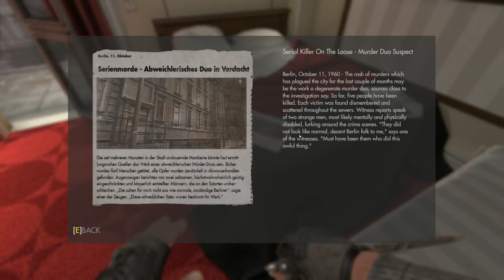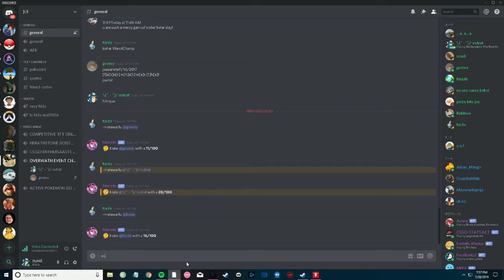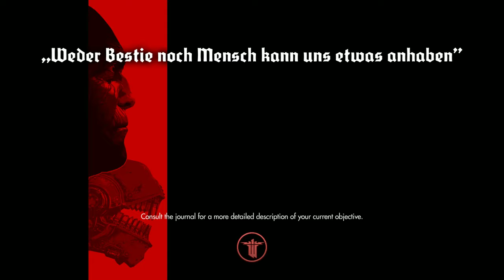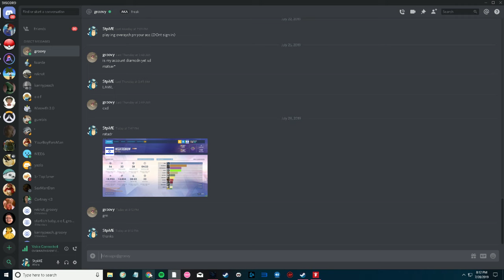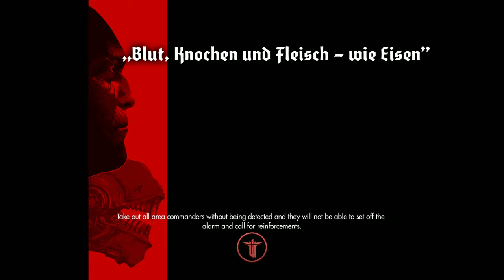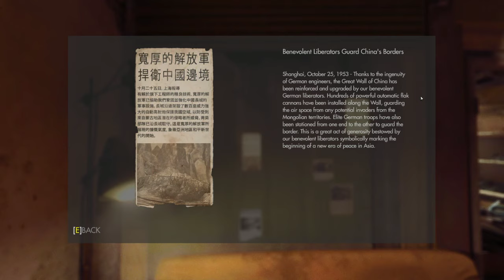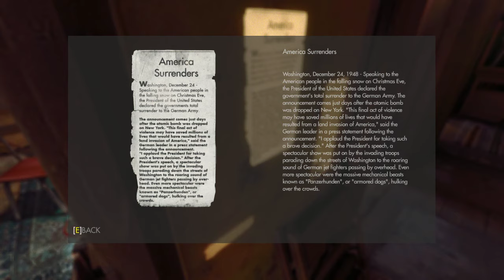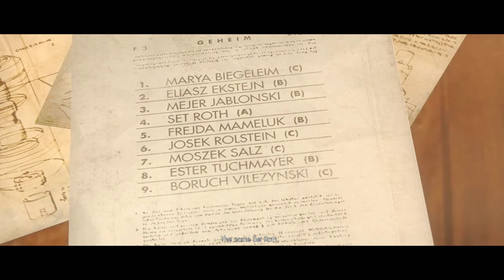Wolfenstein ( 2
helo gusy